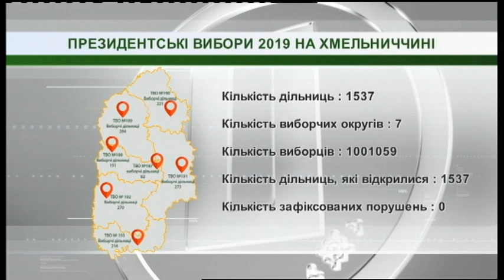21.04.2019. Новини. 13:30